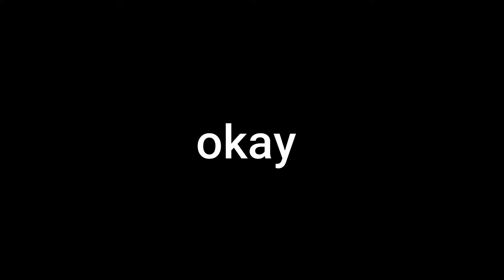I kill 30+ Titans as levi in Roblox (Downfall)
Hey today i play Downfall from roblox!
heres the games link

Anyways if you liked this video make sure to press the like button